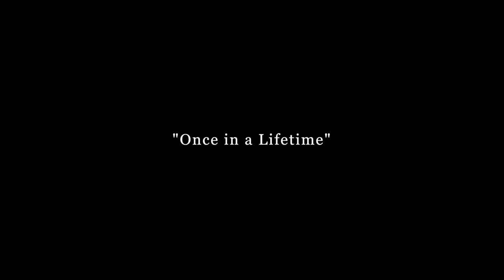Topwater Sessions: Fly Fishing (Spotted Bass)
A few of my first evenings out fly fishing my local lake since the opening after the 2 month quarantine. All fly fishing, all bass, all topwater!

Check out these videos for instructions for topwater fly fishing public reservoirs. Videos were made from shore/walking the banks.